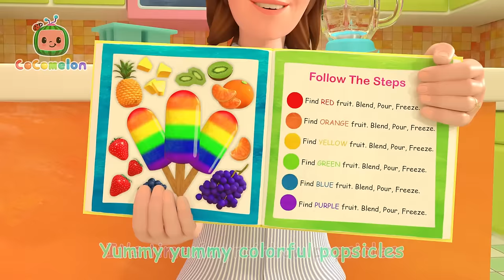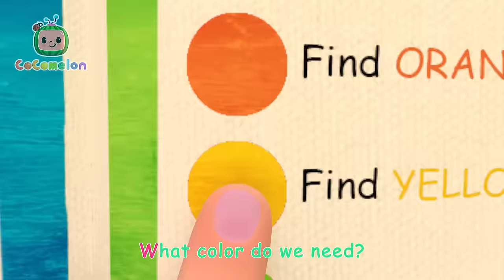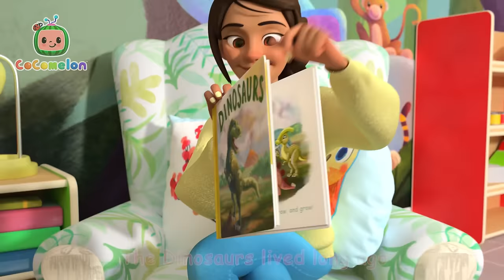CoComelon - Heroes to the Rescue | Learning Videos For Kids | Education Show For Toddlers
Let's learn how to be a hero! JJ, Cody and Nina play firefighter and save the day! Sing along to Heroes To The Rescue and MORE nursery rhymes and kids songs by CoComelon!

Lyrics:
Heroes to the rescue,
With my firefighter crew.
When there's danger,
We roll out!

In our bright red hats, too.
Brave and daring.

Wearing sturdy strong boots.
Stomp on forward.
Lets suit up!

Our firetruck goes "woo".
“Wee-Ooh”, “Wee-Ooh”.
On our way!

Our fire hose goes "woosh"
“Woo-woosh”, “Woo-woosh”
Put it out!

It’s up to me, it’s up to you
So heroic

When there's danger
We roll out!

00:00 Heroes to the Rescue
02:49 Bingo (Farm Version)
05:11 One Potato, Two Potatoes
08:13 Floor Is Lava
10:54 Baby Shark
13:01 Head Shoulders Knees and Toes
15:33 Let's Build a Pillow Fort
18:11 Are We There Yet?
20:42 The Ant and the Grasshopper
23:19 The Colors Song (with Popsicles)
27:50 Twinkle Twinkle Little Star
30:50 Pet Care
33:49 10 Little Dinos
36:31 Valentine's Day
39:33 Accidents Happen
42:35 The Duck Hide and Seek Song
45:22 Balloon Boat Race
48:35 Wheels on the Bus V3
51:28 Ice Cream Song
54:05 New Year's Eve Song
57:02 Dinosaur Song
1:00:02 Tom Tom's Holiday Giving Song
1:03:28 Johny Johny Yes Papa
1:07:10 Ants Go Marching
1:11:06 Mom and Baby Blue Whale Lullaby
1:12:58 Hand Washing Song